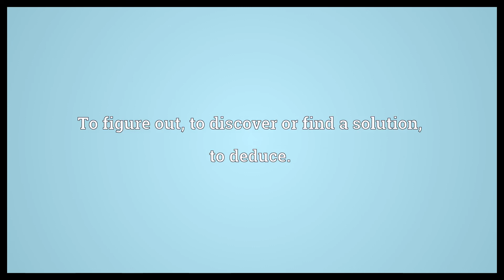Puzzle out Meaning